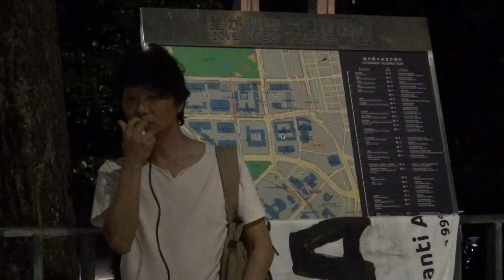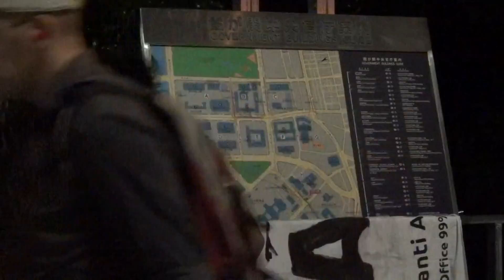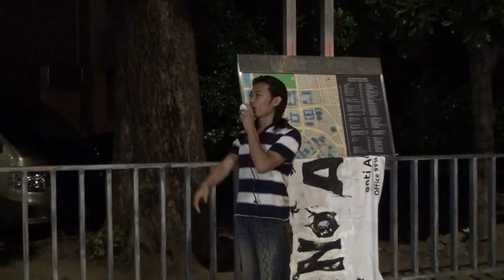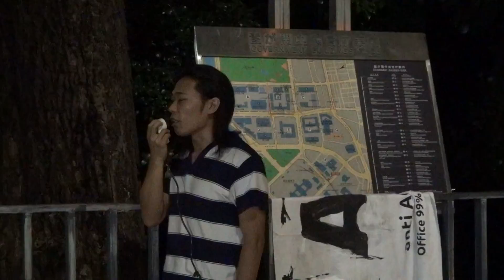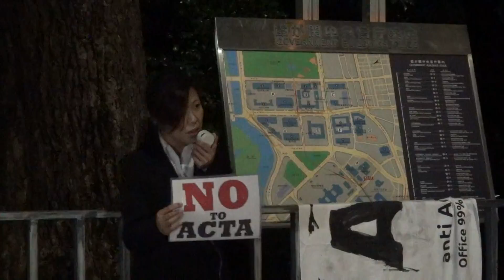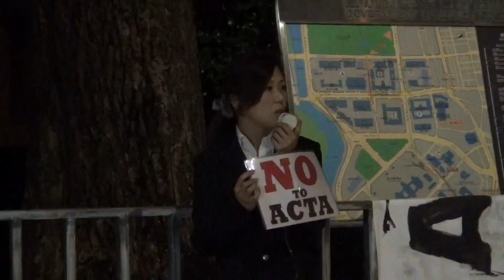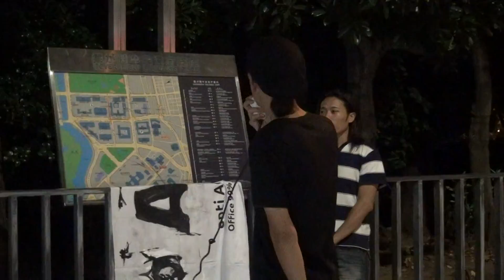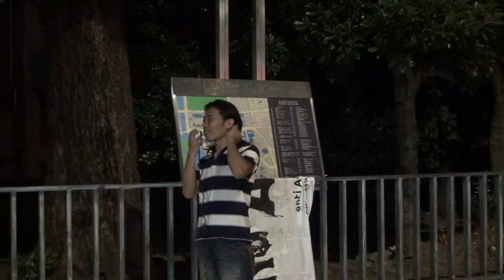2012.09.13官邸前反ACTA抗議反省会《2/3》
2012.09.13官邸前反ACTA抗議反省会、反省会の続きです。抗議のテツ人、火炎瓶テツさん登場。反原発の立場から反ACTAの反省とこれからの展望を語ってくれました。いつもありがとうございます！